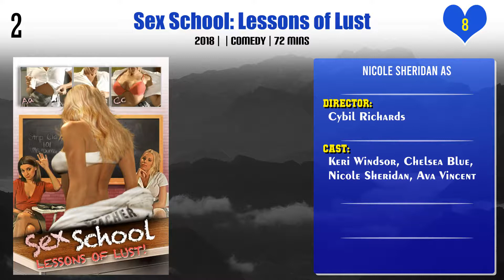Nicole Sheridan Top 10 Movies | Best 10 Movie of Nicole Sheridan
Top 10 Movies of Nicole Sheridan

Find the list of movies by Nicole Sheridan you can find more information, movie trailers, posters, reviews, youtube links in below link.
The Girl from B.I.K.I.N.I.

Pl. Comment down your favorite movie of Nicole Sheridan